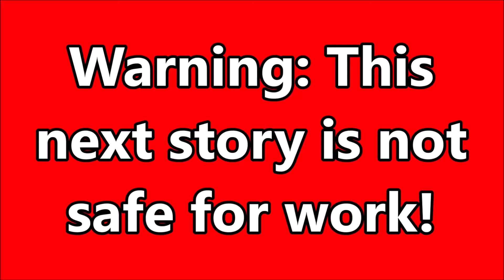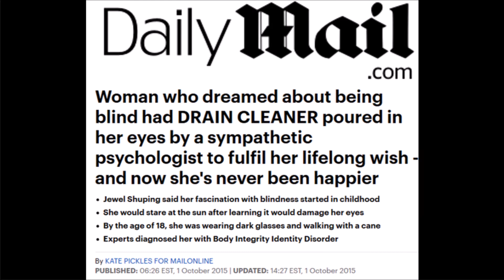The State Can Kidnap Children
The Conservative Tribune
by Todd L. Thomas

In association with Catholic Conservative.